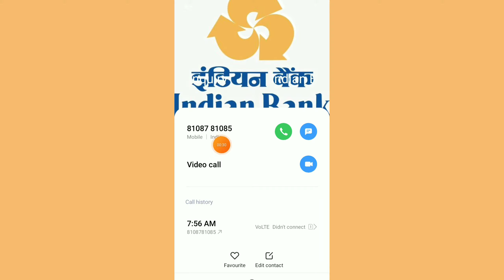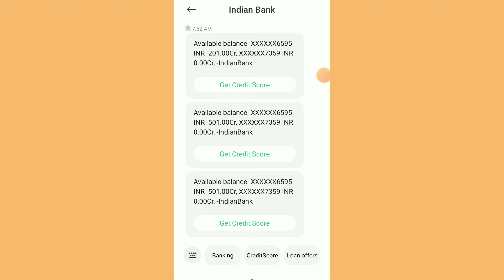indian bank account balance kaise check kare 2022 - 2023 / IDIB allahabad bank balance check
. VIDEO ABOUT.
Cover topic:-
indian bank account balance kaise check kare 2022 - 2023
IDIB allahabad bank balance check
Indian bank ka khata kaise check kare

idib bank account check

allahabad bank account balance check

how to check account balance indian bank
how to check account balance indian bank online
Indian bank ke khata kaise check kare

bank balance check kiss call indian bank
miss call bank balance check indian bank
Indian bank allahabad bank account balance check online 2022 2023